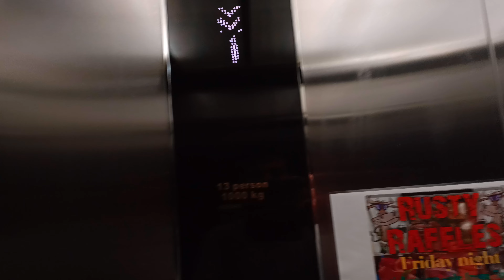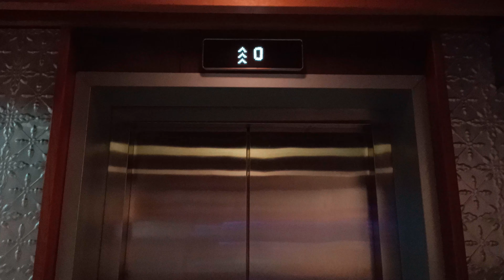Christmas Eve 🎄: Kone Monospace lift at Wyong Milk tavern in Wyong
Here are the technical characteristics / Following technical information:
-Brand / Brand: Kone
-Model / Model: N/A
- Drive / Type:Traction
-Capacity: 1000KG/ 13 Pers
- Floors served: 3 ( 0,1,2)
-Year : N/A

Oppo Reno 2Z 4K Resolution
Wyong milk tavern, Wyong, NSW, Australia
Film Date 14/12/22 @ 5:24PM